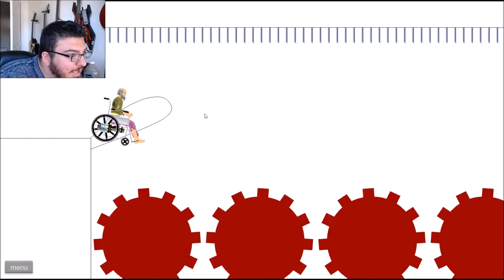I'M SORRY BUT THIS SUUUUCKS! | Happy Wheels #2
Welcome to CJKR Gaming!

We are Chris, Jeremi, Kyle, and Ryan!

We are just a group of friends who've decided to start filming stupid shit we do while playing games! Our videos will hopefully get better as we learn what the hell we're doing!

Maybe you give us a chance - you might like what you see! Or you won't!

Thanks!